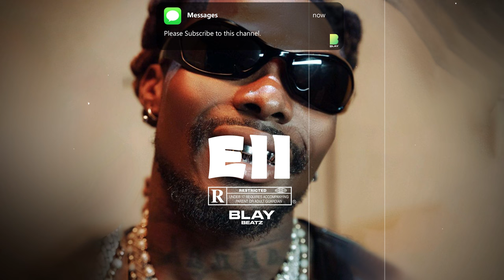Amapiano Instrumental "EII" x Asake x Seyi Vibez x Naira Marley type beat (2024)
BLAY BEATZ 2024💥

🔥Please support  and let's grow this channel together ❤️

afrobeats instrumental
afrobeat instrumental
instrumental afrobeat
afrobeat instrumental
Asake type beat
Ckaytypebeat Seyi Vibez type beat